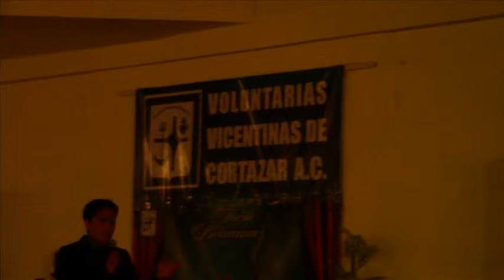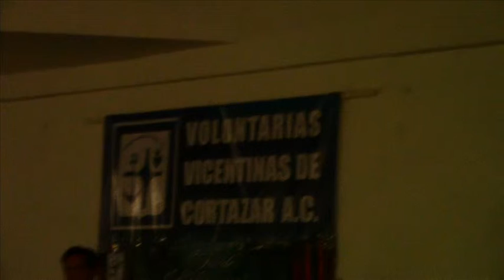A beneficio de las Damas Vicentinas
Erick Xavier Interpreta UNO de Carlos Gardel, conduciendo el espectaculo a beneficio de las Damas vicentinas para el Centro de Rehabilitacion San vicente De Paul.